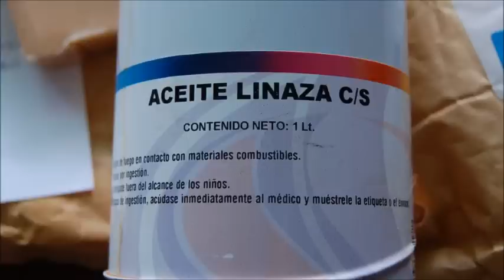Como hacer cera para pulir || Homemade Car Wax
Como hacerse uno mismo su propia cera para proteger la pintura de su moto y coche.

Hay una articulo en lamaneta donde lo explica paso por paso.